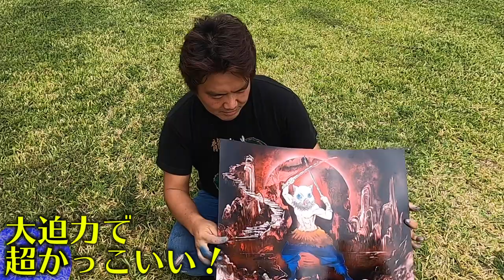【鬼滅の刃】嘴平伊之助をスプレーで描いてみた【スプレーアート】